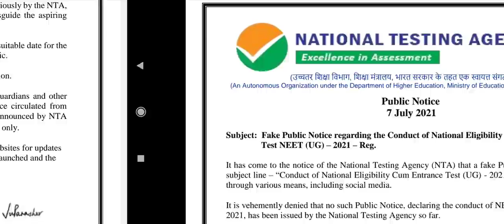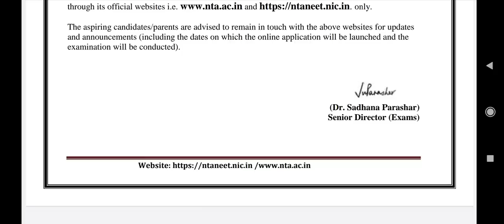NEET UG 2021 exam date latest update by NTA !! Public notice released